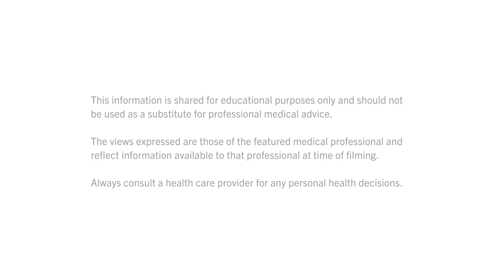Does the COVID-19 vaccine affect puberty or future fertility? Rhea Boyd, MD, MPH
Pediatrician Rhea Boyd, MD, MPH explains that the COVID-19 vaccines will not affect puberty or future fertility.

Children 6 months and older are eligible to get a COVID vaccine. Clinical trials are ongoing for younger children.

THE CONVERSATION / LA CONVERSACIÓN BetweenUsAboutUs addresses questions about the COVID-19 vaccine for children with FAQ videos featuring pediatricians and other experts. The latest installment of the campaign is produced by KFF (Kaiser Family Foundation) under its Greater Than COVID public information response and is presented with the American Academy of Pediatrics (AAP).

Find a COVID vaccine location near you You can also text your ZIP code to GETVAX (438829).

The views expressed are those of the featured medical professional and reflect information available to that professional at time of filming (November 5, 2021). Always consult a health care provider for any personal health decisions.

TRANSCRIPT:

A lot of parents have been very concerned about whether the COVID vaccines affect their child's ability to go through puberty or their fertility long term. And, so it's really important that everyone understands that we have now been looking at this closely and we don't see any evidence that receiving a COVID vaccine affects a child's puberty or their ability to reproduce or be fertile as they become adults. There's no evidence of that.

There is evidence that actually being infected with COVID may affect people's ability to be fertile or reproduce. Particularly in men, COVID infection is associated with certain forms of impotence, which can make it harder to have kids. And, so, preventing COVID infection can actually help protect people's fertility as they prepare to have kids.